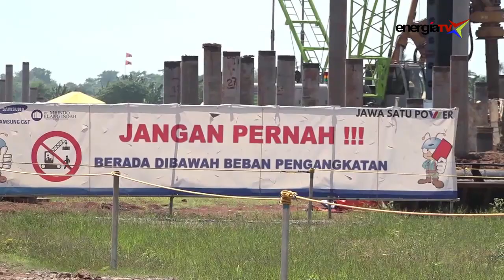PT Jawa Satu Power Resmikan Temporary Office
Megaproyek LNG To Power JAWA-1, adalah salah satu pembangkit listrik tenaga gas dan uap terbesar di Asia Tenggara, dengan kapasitas Floating Storage Regasification Unit (FSRU) 170.000m3 dan Pembangkit Listrik Tenaga Gas dan Uap (PLTGU) terbesar di Asia Tenggara dengan kapasitas 1.760 MegaWatt (MW).

Hingga saat ini PT Jawa Satu Power terus mengintensifkan pembangunan proyek tersebut serta infrastruktur pendukungnya. Salah satunya dengan meresmikan Temporary Office bagi para pekerjanya  di Desa Cilamaya, Kabupaten Karawang, Jawa Barat (2/5/2019).

Peresmian ditandai dengan pengguntingan pita secara simbolis oleh President Director PT Jawa Satu Power Ginanjar dan SVP Project Execution Pertamina Amir H. Siagian, serta Direksi PT Jawa Satu Power yaitu, Indra Trigha, Takeuchi H.H dan Nakamura Ikuya.